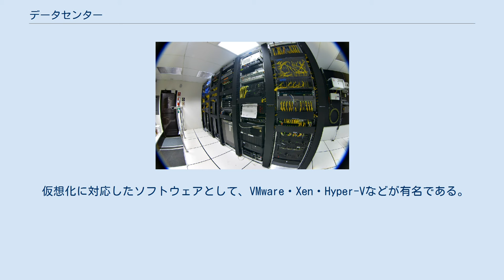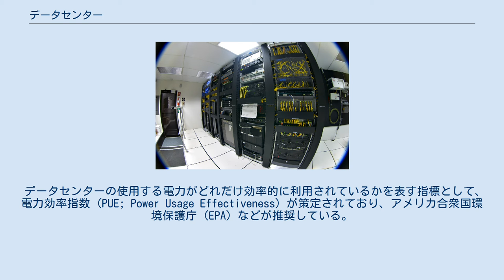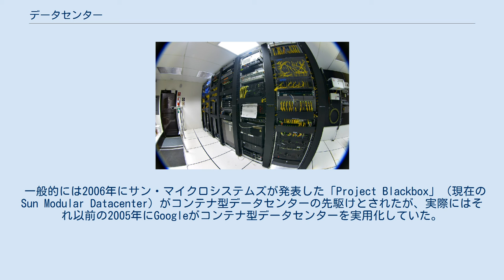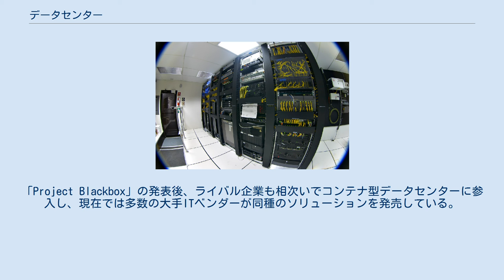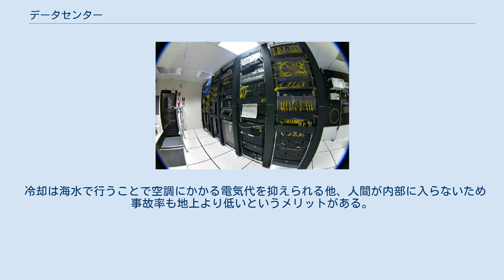データセンター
データセンターの心臓部であるサーバ データセンター (英: data center）とは、各種のコンピュータ（メインフレーム、ミニコンピュータ、サーバ等）やデータ通信などの装置を設置・運用することに特化した施設の総称。
 データセンターの中でも、特にインターネット用のサーバや通信設備・IP電話等の設置に特化したものはインターネットデータセンター (Internet data center; iDC) と呼ばれる。
 システムインテグレーターの現場では「DC」と略される場合もある（ただし単に「DC」というと一般には直流給電を指す場合が多いので要注意）。
 電気通信事業者の光ファイバーやメタル線などの通信回線を大量に利用するため、通常のオフィスビル等と比べて非常に多くの光ケーブル等が引き込み済となっている（また通常、複数の電気通信事業者のサービスが利用可能になっている）。
このほか、大量のコンピュータからの発熱に対応するため空調設備などが強化されている。
また災害時にもサービスの提供に極力支障が出ないように建物自体も耐震構造とされている。
電力会社からの電源供給も複数系統（変電所が異なる系統）から同時に受けるようになっているほか、電力供給が途絶えた場合に備え大容量の蓄電池や自家発電装置等を備える。
 構内で火災が発生した場合にも、中に設置されている機器を極力傷めないように、水を使う通常のスプリンクラー設備ではなく二酸化炭素 (CO2)やハロンガスによる消火設備を持つのが一般的である。
 フロア内部は多数の配線を通す必要からフリーアクセスフロアとなっており、19インチラックが大量に並ぶのが一般的な光景。
 一般的には利用者側がコンピュータ・サーバやルータ、スイッチングハブ等を設置し利用する。
通信回線も利用者側が個別に電気通信事業者と契約するのが原則である。
ただしあらかじめデータセンター事業者側がそれらの装置を設置し利用者にレンタルするケースも多い。
データセンター側がルータ・サーバ等の設置及び管理を行うサービスは特に「マネージドサービス」と呼ばれる。
またiDCの場合は、iDC側であらかじめインターネットサービスプロバイダ (ISP)と契約を結んで帯域を確保した上で（ISPがiDCを兼業しているケースも多い）、利用者はiDCからリセールを受ける形態が普通となっている。
 データセンター内部に設置された機器のセキュリティを守る観点から、フロアへの人の出入りは厳しく管理されており、入館には事前申請が必要な施設が多い。
またフロアへ持ち込み可能な機器も制限されることがあり（携帯電話/スマートフォンなどのモバイル機器やカメラ、USBメモリの持込が禁止されるところも少なくない）、厳しいところになると出入り口で金属探知機等のチェックを受ける場合もある。
さらに同様のセキュリティ的観点から、データセンターの正確な所在地等をウェブサイトに記載しないなど、一般には非公開としている事業者も多い。
相次ぐ顧客情報持ち出しによる情報漏洩対策の重要性からセキュリティ設備の整ったデータセンターの需要が高まっている。
 近年日本国内では、関東地域での大地震のリスク、2006年8月14日首都圏停電で明らかになった大規模停電のリスクなどに対する事業継続計画 (BCP)、災害リスクの分散策として大規模データセンターの三大都市圏からの移転が注目されている。
また、大規模データセンターを北海道などの冷涼地に移転することで，冷却に必要な電力の削減も見込める。
 1960年代以降、大企業や金融機関は大型汎用コンピュータによる情報システムを導入するようになり、情報処理サービス事業者が十分な耐荷重をもち空調設備や電力設備を備えた電算センターを建設するようになった。
この電算センターがデータセンターの前身とされている。
 1990年代になるとインターネット接続サービスの普及、インターネットエクスチェンジ（IX）の形成により、インターネットデータセンターが登場した。
さらに2000年代後半にはERPシステム等の業務システムの導入が進み各企業で運用や保守のコストが増大したためシステムアウトソーシングが利用されるようになり、データセンターの立地も十分なスペースを確保できる郊外が中心になっていった。
 提供するサービス内容はデータセンターによって大きく異なる。
 地球温暖化防止の観点から、データセンターの消費する電力の大きさに注目が集まるようになり、ITインフラの省電力化運動（いわゆる「...